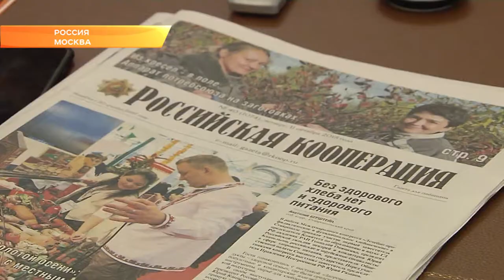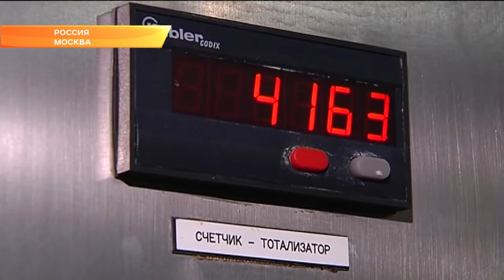Больше миллиарда рублей направят на поддержку сельхозкооперативов Кубани. Новости Эфкате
Их развитие сегодня глава региона Вениамин Кондратьев обсудил с председателем совета Центросоюза России.

Символично, что встреча прошла в Москве, в бывшем имении дворянина Митькова - основателя первой в Стране кооперации. Объединить сельхозпроизводителей для Кубани - стратегическая задача. Как отметил губернатор, только за первое полугодие 2018 года в регионе появилось 18 новых кооперативов. Всего же в Краснодарском крае 14 тысяч фермерских хозяйств и около миллиона ЛПХ. И для того чтобы решить проблему со сбытом выращенной продукции, необходимо объединить усилия аграриев, считает Вениамин Кондартьев.